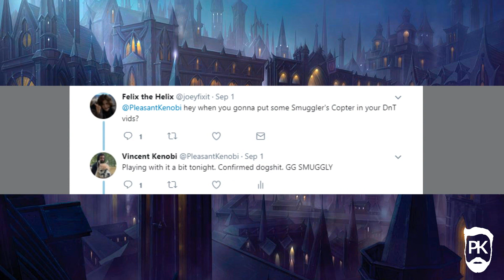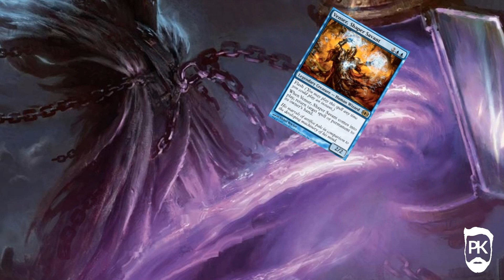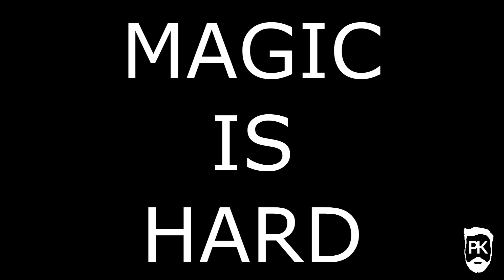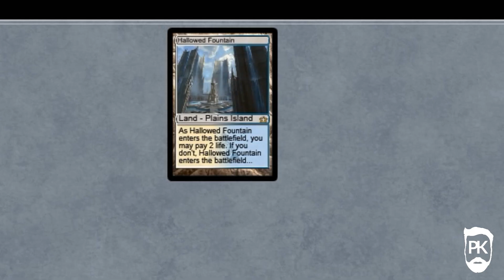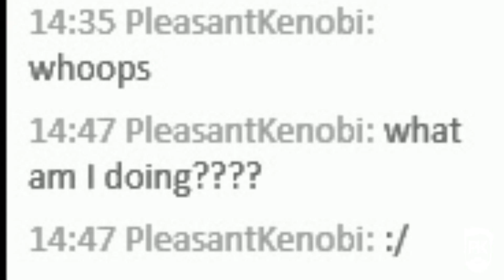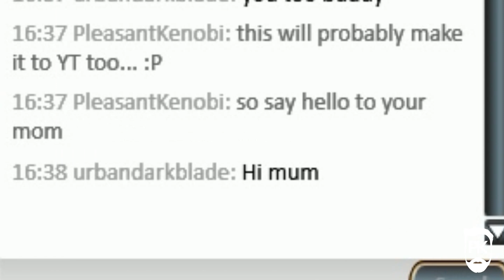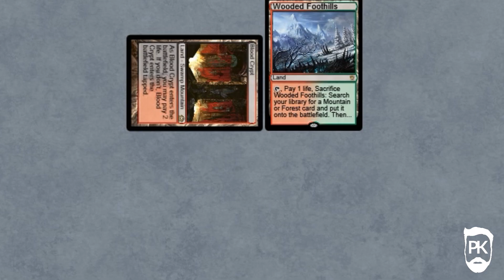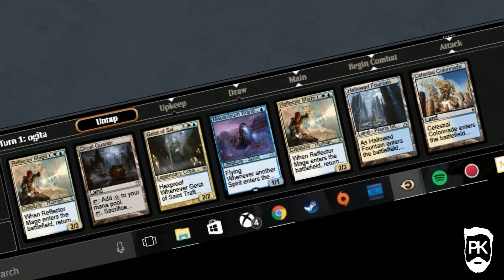2SPOOKY4U - UW Death and Taxes - MTG Modern Gameplay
Commonly requested - people ask me for my opinions on UW Death and Taxes - and I have to explain how bad Spell Queller is and how much I hate it as it always ends up with me being blown out. But no one listens, and they all beg I play some of it on the channel. Well don't say I never get you anything, you ungrateful gits. Lets play some Modern, and tax that tempo!

Share the video with your friends if they have yet to experience the splendor of PleasantKenobi!
The more people that see it, the less likely I am to end it all.

Drop me a comment with what you want to see more of; which format? Deck? Style? Let me know and I will try to appease the people!